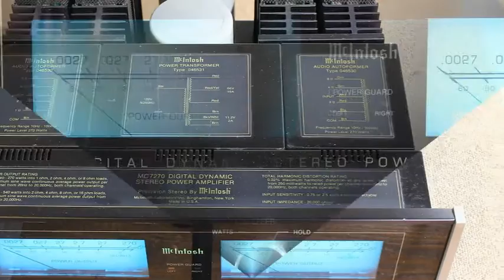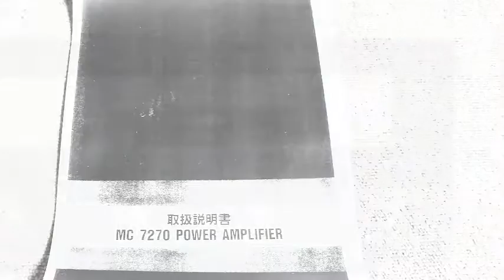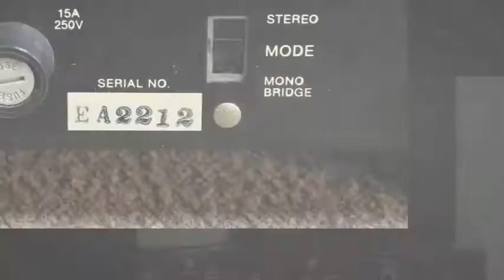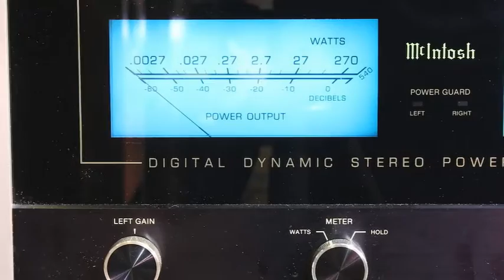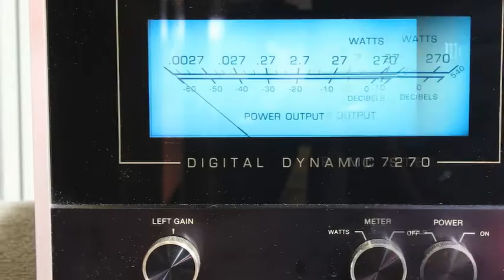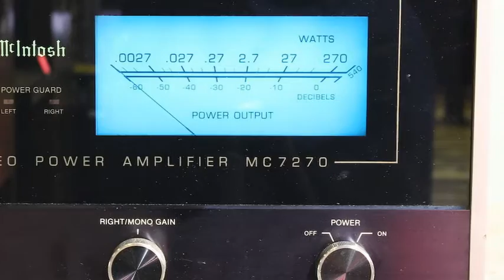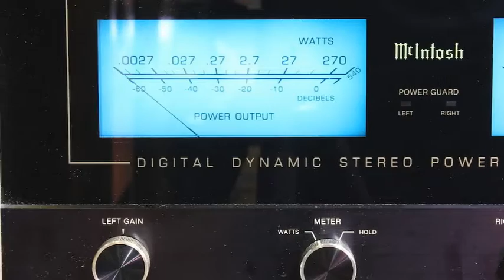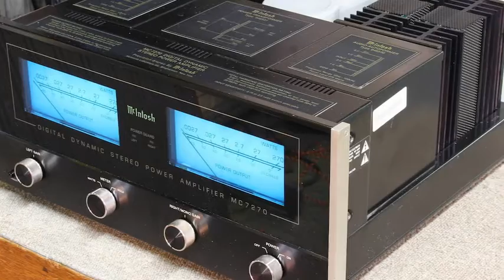Review ENCORE 1MΩ MM / MC CELLO High end ENCORE 1MΩ MM / MC CELLO